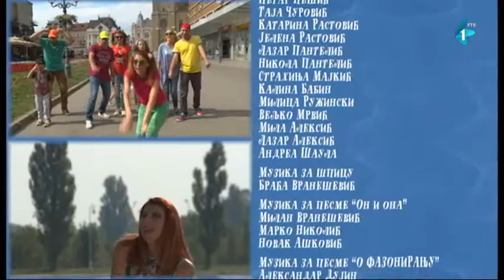Fazoni i fore | 26.03.2017.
Radio Televizija Vojvodine i Power media production iz Novog Sada snimili su novi serijal kultne serije za decu i odrasle Fazoni i Fore autora Ljubivoja Ršumovića. Serija koja je nastala pre 31 godinu u Redakciji programa za decu Televizije Novi Sad i dalje je popularna ne samo kod dece, već i onih malo starijih, tj. njihovih roditelja i baka i deka, pa se s pravom može reći da je ovo porodična serija.

Snimljeno je novih 15 epizoda sa prepoznatljivim likovima kao što je Mirjana Karanović, koja je u seriji od početka, ali ovog puta sa novom rubrikom Foliranje, u kojoj sa dečakom Aleksom Tubićem razgovara o problemima odrastanja. Tu je i Ljubivoje Ršumović, autor i scenarista celog serijala, koji sa devojčicom Andreom Hrček obilazi Sremske Karlovce i upoznaje nas sa zanimljivim mestima i ljudima.

Nova rubrika je i Šta ću biti u životu, tema o kojoj se ne razgovara mnogo u porodici, u kojoj učestvuje 15 poznatih pesnika za decu i isto toliko dece, koji će nam samouvereno reći šta će biti u životu. Ali, da ne otkrivamo baš sve.

Emitovanje serijala počinje na prvom programu RTV Vojvodine 8. januara 2017. godine. nedeljom u 11 sati.

U ovogodišnjoj seriji učestvuju pored pomenutih Ljubivoja Ršumovića i Mirjane Karanović i Viktor Savić, Borka Tomović, Uroš Petrović, Jovana Stipić, Vuk Ršumović, Lazar Jovanov , novinari Olivera Kovačević, Rada Đurić, Žika Nikolić, Kristina Đogo, Marina Sabadoš, Goran Eror, Nemanja Grujin, deca glumci, deca pevači, F i F bend predvođen Milanom Vraneševićem, pesnici za decu i još mnogi drugi.

Ovaj serijal potpisuje ekipa: reditelj Vuk Ršumović, direktor serije Dina Kurbatvinski Vranešević, producent serije Nadica Bajin, muzički urednik Aleksandar Dujin, direktor fotografije Marko Marić, kostimograf Tatjana Korać, scenograf Aleksandra Rešnjak Pešić.